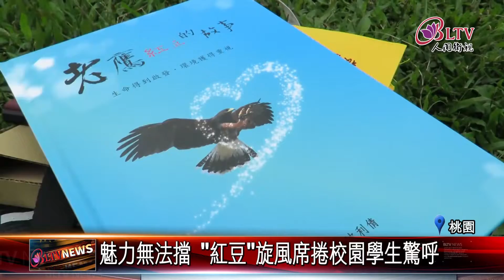20211221 "老鷹"來襲！鷹老師飛進校園傳達保育觀念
老鷹是我們對於大型猛禽的統稱，以往可能在山區可見，或是到動物園才有機會近距離接觸，但現在有訓鷹師將牠帶入校園，近距離與小朋友互動，拉近與自然間的距離。